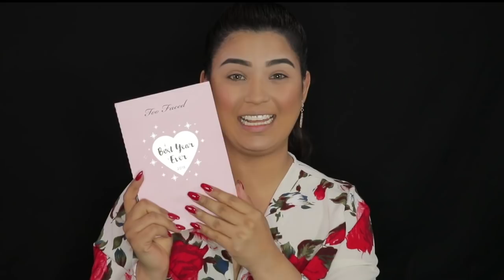Si yo puedo maquillarme asi en Navidad tú tambien puedes - Tutorial de Maquillaje navideño a paso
Si yo puedo maquillarme asi en estas Navidades tú tambien puedes - te enseñare a realizar un tutorial Maquillaje navideño paso a paso para principiante.

PRODUCTOS UTILIZADOS

Base de Maquillaje
Fenty beauty by rihanna#300

Corrector
loreal Paleta de contornos infalible

Contornos
paleta de kat von d

Rubor
Sigma Aura Powder Blush

Iluminador
Fenty beauty Girl Next Door / Chic Phreak

Labial
Loreal  Infalible Pro-Matte Gloss

Paleta de ojos
Too Faced Pretty Little Planner

♡♡✽sɪɢᴜᴇᴍᴇ ᴇɴ ᴍɪs ʀᴇᴅᴇs sᴏᴄɪᴀʟᴇs✽♡ ♡